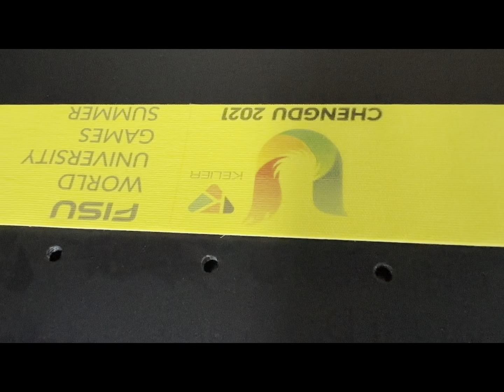Single pass digital full color printing machine